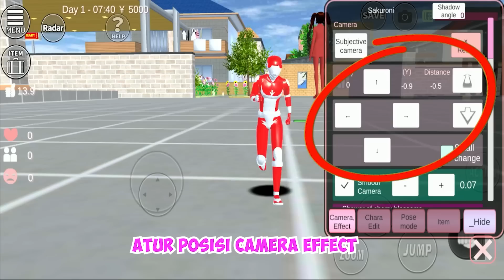LOKASI MENUJU RUMAH ANT MAN!! WOWW...KETEMU ANT MAN LANGSUNG?? SAKURA SCHOOL SIMULATOR - PART 654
Halo guys...kita lanjut main Game Sakura School Simulator ya. Kali ini katanya kita menuju map ke rumah ANT MAN!!  Benarkah???  Buat yang penasaran.. tonton sampai habis videonya ya guys..

Backsong Intro Youtube: Judul: Gimanapun Kamu Penyanyi: Ani Nurhayani Cipt: Ani Nurhayani Instagram FB Fanpage: @aninurhayaniofficial